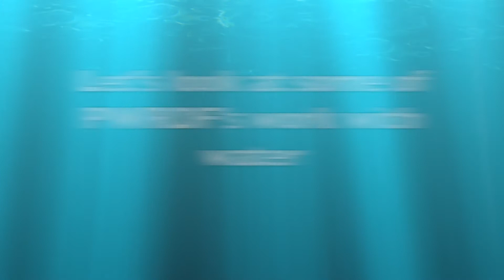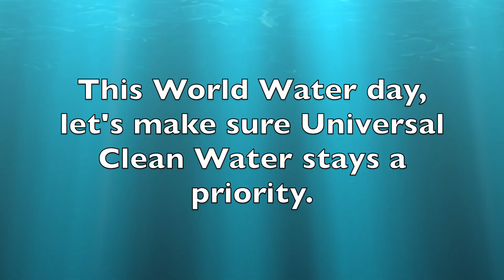One Minute on Water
Interview with Ada Turtle, resident of Pikangikum.